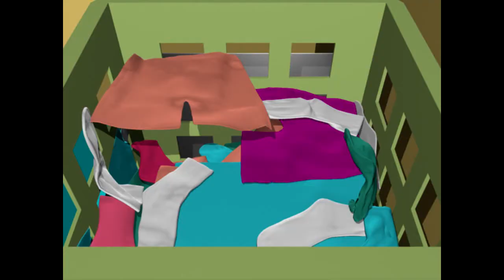Planetarium Demo Reel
by Cristine Baggerly